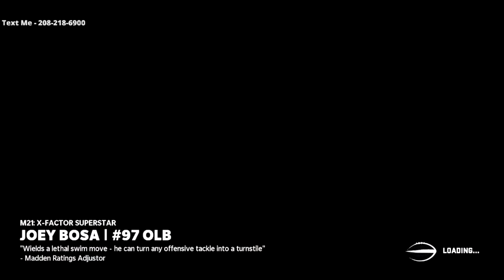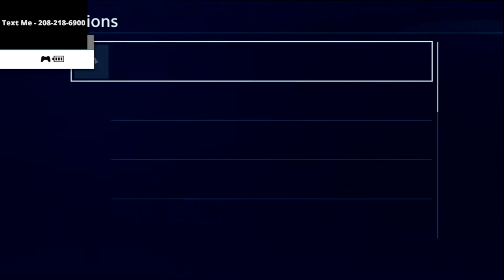Running The Best 5 Wide Offense In Madden| Madden 22 Preparation| Playing Subscribers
In This Madden 21 Gameplay, I will be showing you how you can win more games in Madden 21 by simplifying your scheme! If you'd like to get the exact offense/defense I used in this video they are below:

You Can Pick Up My Brand New 3-3-5 Wide Defense
You Can Join Madden4All Featured Creators Discord